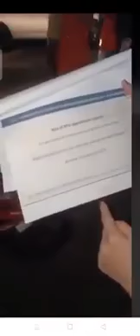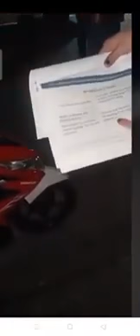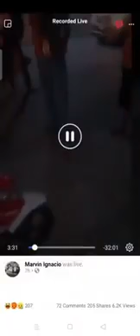Lugaw Is Essential - Viral Lugaw Essentials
This is too funny not to share here hahahahha. Lugaw is essential!

Other related search strings found:
lugaw is essential - lugaw is essential food.

nanay's raw reaction to "hindi essential ang lugaw! lugaw hindi essential|viral now. lugaw non essential news.

lugaw not essential?

rider na magde-deliver ng lugaw, hinarang dahil hindi raw essential ang dala niya | 24 oras. reaksyon ni raffy tulfo sa lugaw is not essential issue! lugaw as an essential food.